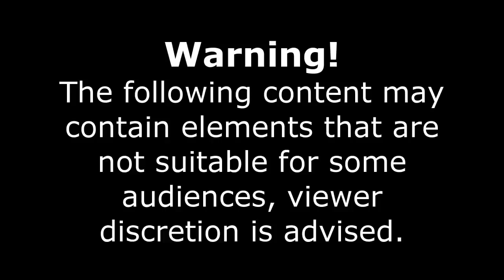Car Crash Compilation 2021 Russia USA Europe Dash cam #28